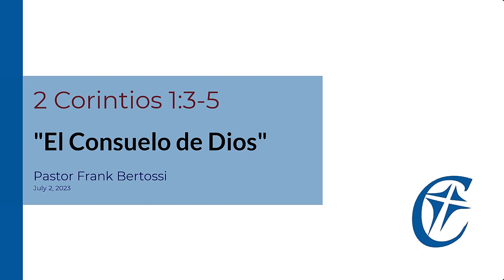1 Corintios 1: 3-5 - "El Consuelo de Dios"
El sermón del servicio dominical en español de la Iglesia City of Faith Christian Fellowship por pastor Frank Bertossi del 2 de Julio de 2023.

2 Corintios 1:3-5 LBLA
Bendito sea el Dios y Padre de nuestro Señor Jesucristo, Padre de misericordias y Dios de toda consolación, [4] el cual nos consuela en toda tribulación nuestra, para que nosotros podamos consolar a los que están en cualquier aflicción con el consuelo con que nosotros mismos somos consolados por Dios. [5] Porque así como los sufrimientos de Cristo son nuestros en abundancia, así también abunda nuestro consuelo por medio de Cristo.